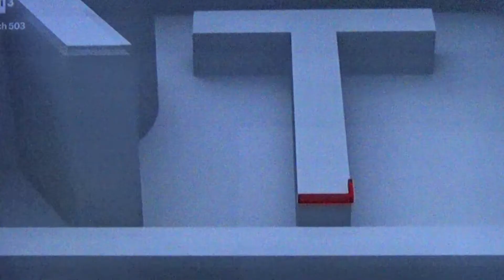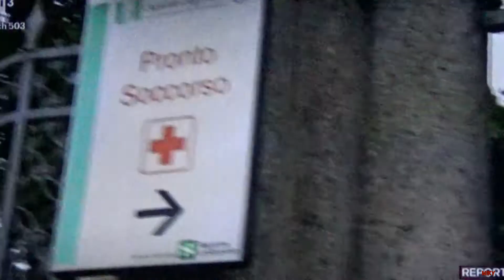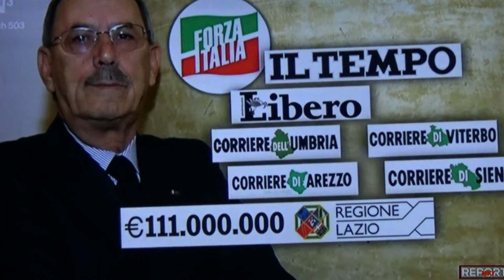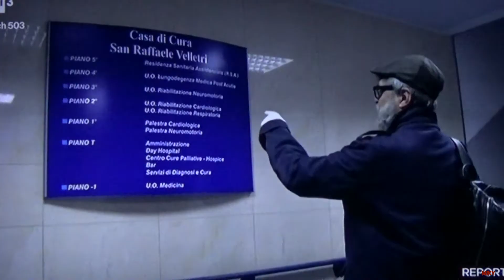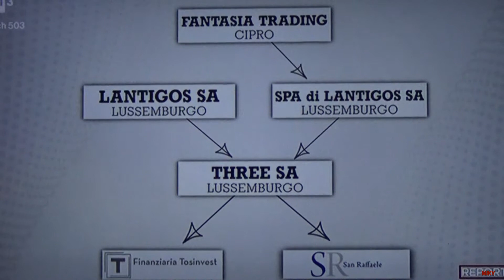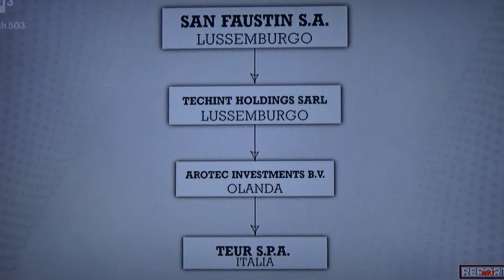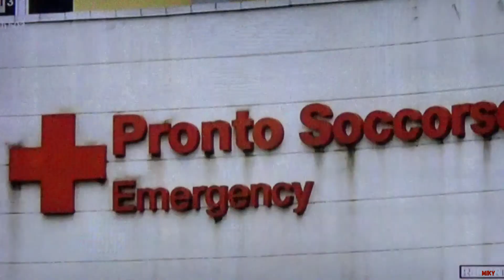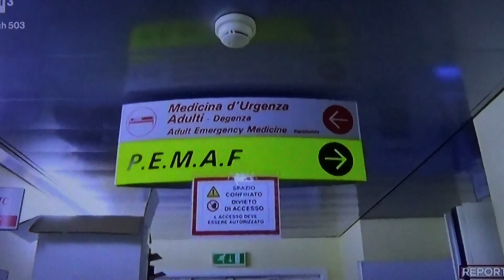COVID 19..L' affare della sanita' privata.